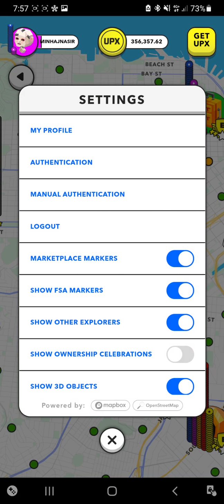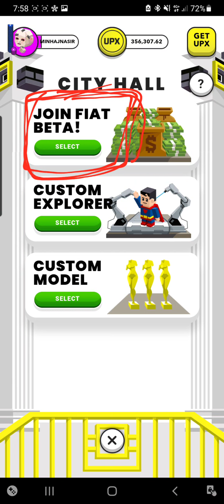Upland Metaverse hindi urdu - Custom made Block Explorer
‍In Upland, your avatar is known as your “explorer” or “block explorer”. The block explorer wanders the city you are in randomly. Its path cannot be directly controlled and you will find that getting to the right location will sometimes be part of the challenge! ‍Around the map, you will find icons of paper airplanes.

Hi! Check out Upland, a virtual property trading game. If you use this link, Upland will award you with a bonus for your first purchase